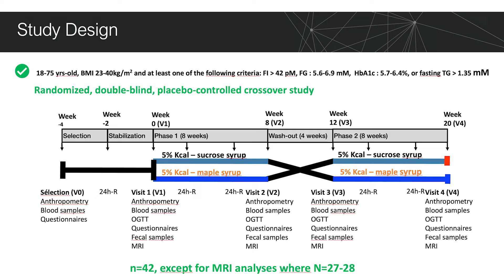Professor André Marette discusses the benefits of maple syrup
Data from a clinical nutrition study conducted by Dr. André Marette demonstrate that maple syrup, used as a substitute for refined sweeteners, provides cardiometabolic benefits and meets the recognized criteria of a functional food.

Canada’s Gift to the World
Pure Maple from Canada is the official US website and brand for Québec Maple Syrup Producers (QMSP). Each year in Canada, deep in the forests of Québec, a remarkable natural event takes place as maple sap, frozen solid over the long, cold winter, starts to thaw… and the maple tapping season begins.

Thousands of producers collect the sap from maple trees and boil the liquid to make pure maple syrup, a 100% natural sweetener with a high-quality taste and a versatile range of uses.

Unrefined and unprocessed, pure Canadian maple syrup is ideal for brunches, baking and barbecues, imparting the flavor of Canada’s iconic ingredient into a multitude of dishes, free from artificial additives or flavorings.